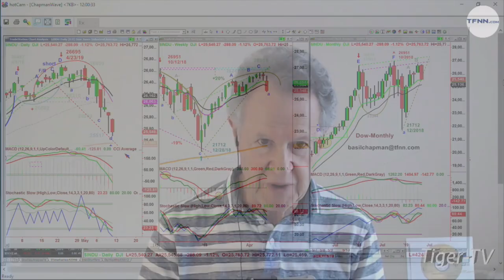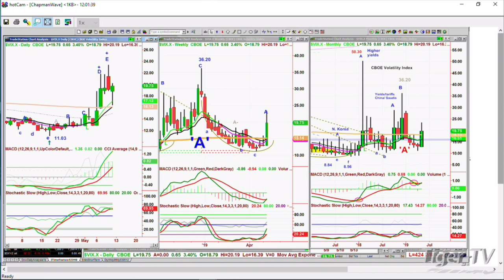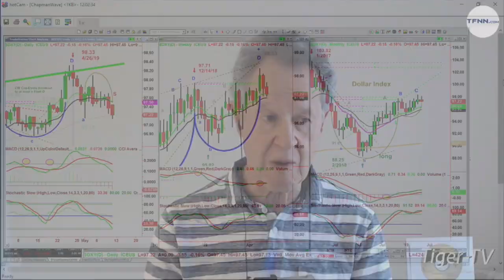May 10th, Noon ET Market Update with Basil Chapman on TFNN